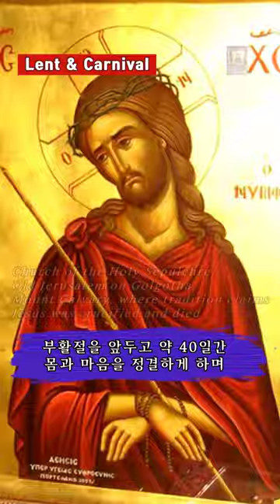그리스도의 수난1_사순절과 사육제 1분요약_신약성서 그림으로 읽기(성경이해를 돕는 북리뷰)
성경이해를 돕는 1분요약_그리스도의 수난
(1분성경 1분요약)신약성서, 그림으로 읽기 줄거리요약(북리뷰)
신약성서, 그림으로 읽기 줄거리요약 북리뷰_스테파노 추피
그리스도의 고난  Passion of the Christ

같은 이야기를 다른 관점으로
다른 이야기를 같은 관점으로
같은 이야기를 반복해서

어린이 마음으로
낮은자 시선으로
다시보고 또 보는 귀한리뷰

그리스도의 수난 Passion of Jesus(1분성경 1분요약)
신약성서, 그림으로 읽기 줄거리요약(북리뷰)

사순절과 사육제Lent & Carnival

사순절의 이름은 40을 의미하는 헬라어 테사라코스티Τεσσαρακοστή에 왔으며 영어로 사순절(Lent)은 ‘봄’이라는 뜻의 렝텐(Lencten)이라는 말에서 왔습니다 이러한 사순절은 부활절을 경건히 준비하는 기독교의 절기로 부활절을 앞두고 약 40일간 몸과 마음을 정결하게 하며 고기를 금하거나 금주를 하며 금욕적으로 지내게 됩니다 서기 325년 제1차 니케아 공의회에서 부활절 일자를 확정하며 확인한 절기이지만 구체적인 기간이나 금욕적 행위에 대한 규정은 각 종파나 시대마다 달랐고 개신교에서는 재의 수요일부터 성토요일까지 주일을 제외한 40일이 사순절 기간이 됩니다 이 기간은 예수 그리스도의 고난과 죽음을 기억하는 절기이기에 고난주간이라고도 하며 현재 우리나라에서는 대부분의 개신교 교단과 한국 정교회와 천주교에서 지키고 있으며 일부 보수 교단(고신, 합신, 합동)의 경우 사순절 대신 부활절 전 한 주간을 고난주간으로 지키고 있습니다 서양에서는 사순절이 되면 고기를 금하기에 그전에 실컷 먹고 놀자며 재의 수요일 전날까지 사육제(Carnival)를 열기도 했습니다 그러나 사실 사육제를 지칭하는 이탈리아어carnevale는 고기를 금한다는 뜻이며 오늘날 카니발은 본질이 잊힌 대중적 축제 전통으로 이어지고 있습니다

믿음의 방화범 신학공부
성경통독을 돕는 통성경요약
성경이야기 귀한리뷰
1분신학 1분성경 성경요약
성경말씀 신학설교 메시지
기독교인문교양채널
아는목사 한국교회와 신학
바이블리뷰 Biblereview

본 영상은 Stefano Zuffi의
Episodi e Personaggi del Vangelo 줄거리요약입니다